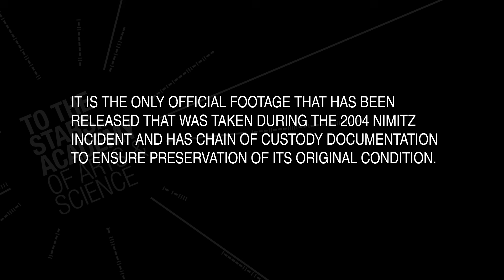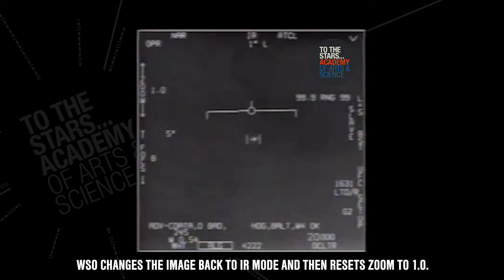FLIR1: Official UAP Footage from the USG for Public Release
Exclusive analysis brought to you by To The Stars Academy of Arts & Science: FLIR1 is the second of three US military videos of unidentified aerial phenomenon (UAP) that has been through the official declassification review process of the United States government and approved for public release. It is the only official footage captured by a US navy F/A-18 Super Hornet present at the 2004 Nimitz incident off the coast of San Diego. Like Gimbal, this footage comes with crucial chain-of-custody (CoC) documentation because it is a product of US military sensors, which confirms it is original, unaltered, and not computer generated or artificially fabricated. While there have been leaked versions on the internet, the CoC establishes the authenticity and credibility that this version is the original footage taken from one of the most advanced sensor tracking devices in use.

Read further analysis of what is being observed in the video on our community of interest: coi.tothestarsacademy.com